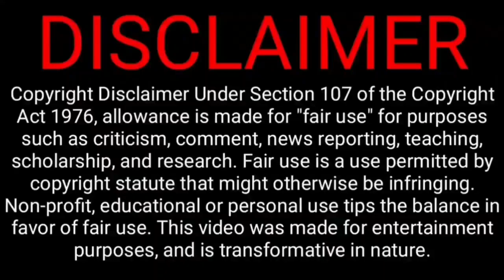Hardik pandiya pak six, now become top on cricket players now | ind vs pak asia cup series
Yesterday Ind beats Pak by 5 wickets also leading this Asia Cup  now Indian
This much now Tamilnadu per Dinesh karthik he played rishabh ruled out of this match now captain Rohit he decided to give more chance to Karthik because of this reasons

AsiaCup 2022

India : Rohit Sharma (Capt ), KL Rahul (VC), Virat Kohli, Suryakumar Yadav, Deepak Hooda, R Pant (wk), Dinesh Karthik (wk), Hardik Pandya, R Jadeja, R Ashwin, Y Chahal, R Bishnoi, Bhuvneshwar Kumar, Arshdeep Singh, Avesh Khan.

Pakistan: Babar Azam (c), Shadab Khan, Asif Ali, Fakhar Zaman, Haider Ali, Haris Rauf, Iftikhar Ahmed, Khushdil Shah, Mohammad Nawaz, Mohammad Rizwan, Mohammad Wasim Jnr, Naseem Shah, Shahnawaz Dahani, Usman Qadir, Mohammad Hasnain.

@CRICKETகிரிக்கெட்